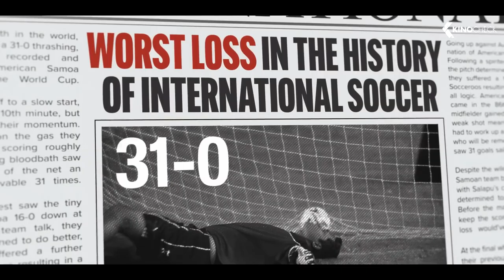NEXT GOAL WINS Trailer (2023)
Dutch coach Thomas Rongen attempts the nearly impossible task of turning the American Samoa soccer team from perennial losers into winners.

Next Goal Wins (2023) is the new comedy movie starring Michael Fassbender, Elisabeth Moss and Will Arnett. The script was written by Iain Morris..